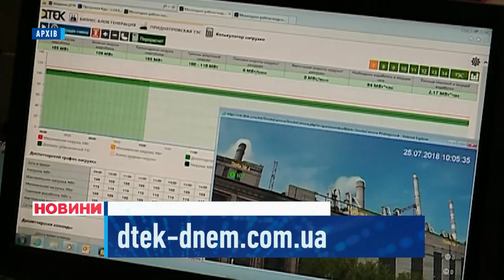8 збитих дронів над Нікопольщиною та обстріли 4х громад на Дніпропетровщині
Збиті ворожі дрони-камікадзе та чотири обстріляні громади. Чергова важка ніч на Дніпропетровщині. Надвечір наші сили ППО успішно збили вісім іранських "шахідів" в небі над Нікопольщиною. Але по мирному населенню района росіяни вдарили з Градів та важкої артилерії. Постраждали Нікопольська, Мирівська, Марганецька та Червоногригорівська громади. Є руйнування, але, на щастя, обійшлося без жертв